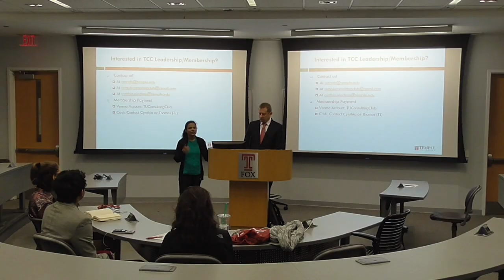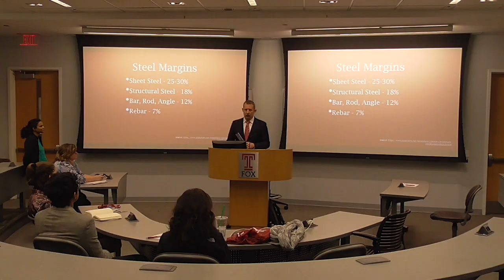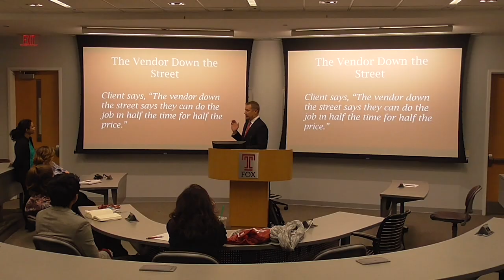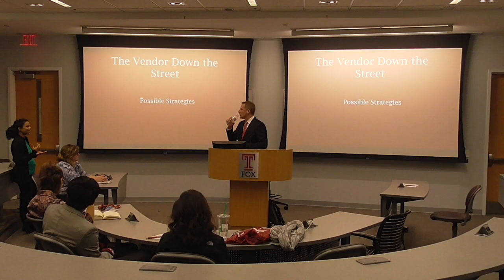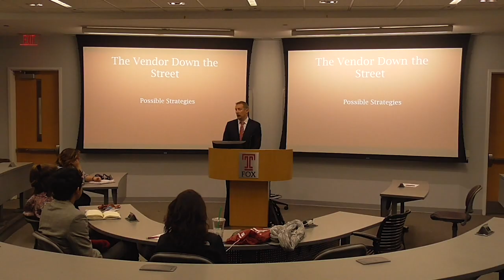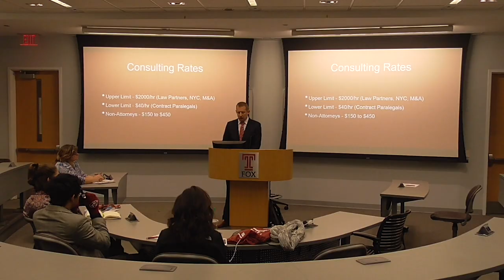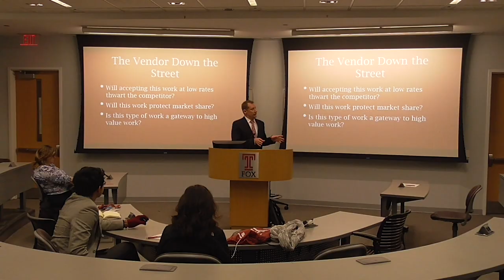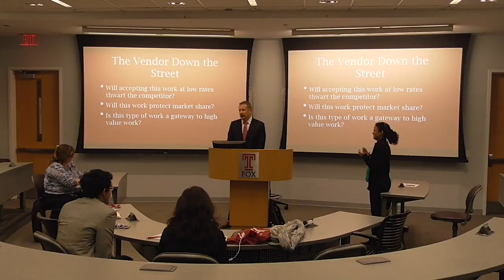John Scott, FTI Consulting "Career Pivots"